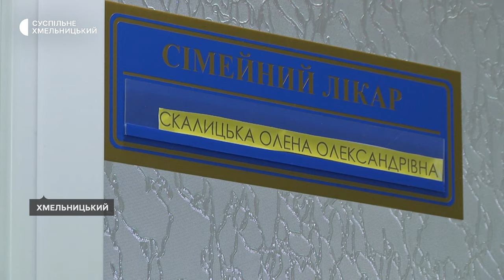Історія переселенки Олени Скалицької з Харківської області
Переселенка Олена Скалицька з Харківської області 1 і 4 місяці працює сімейною лікаркою у Хмельницькому. Спочатку її пацієнтами були виключно переселенці. Згодом, розповідає жінка, долучилися і місцеві жителі. Історію лікарки у четвертому поколінні, і як вона опинилася у Хмельницькому дивіться на Суспільному.